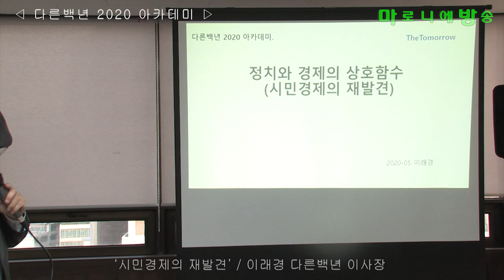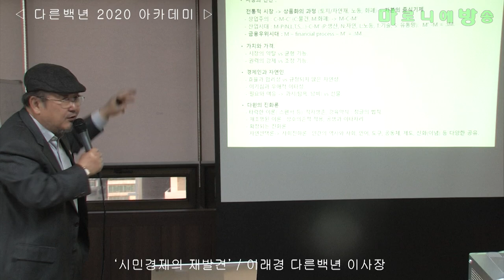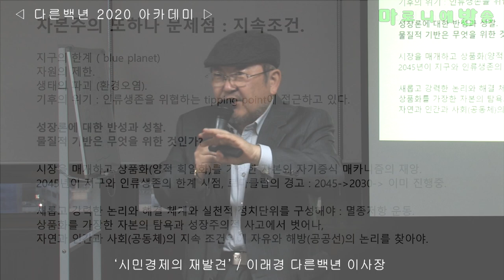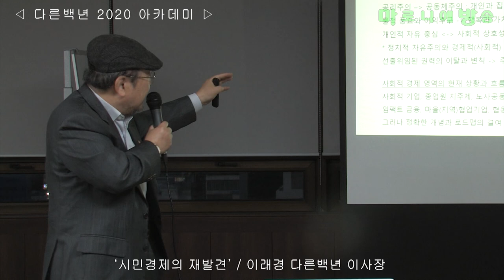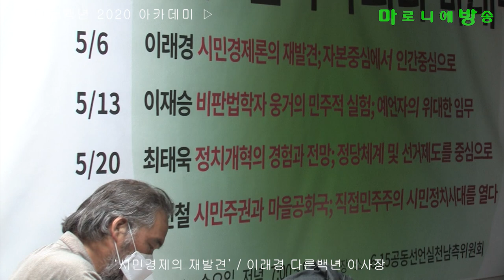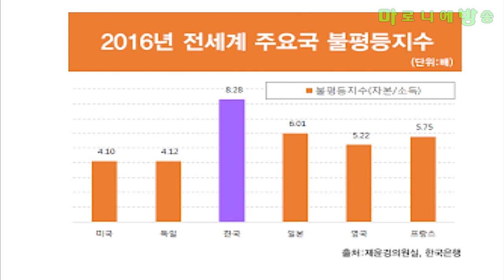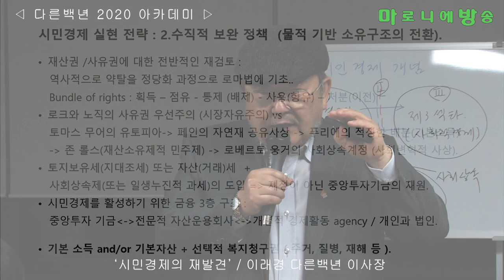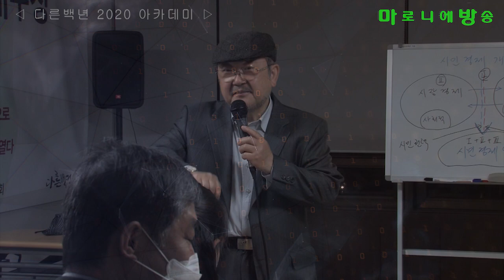[다른백년] 시민경제의 재발견 - 이래경 다른백년 이사장 / 다른백년 2020 아카데미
촛불시민혁명 이후 한국사회는 여전히 혼란속에 빠져있고 미래로 나갈 좌표를 상실한 상태입니다.
이에 '다른백년'은 각 분야 최고의 전문가들을 모시고 한국사회가 지향해야할 미래에 대한 심도있는 강연과 열띤 토론회 자리를 매주 마련할 예정입니다.